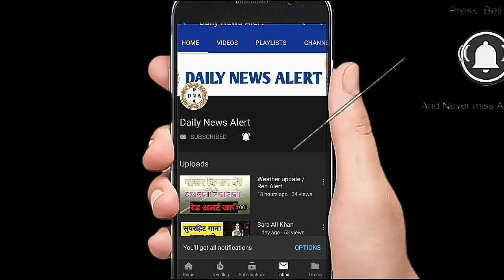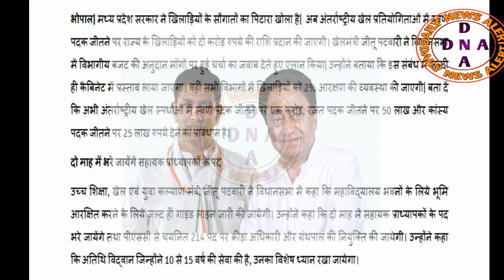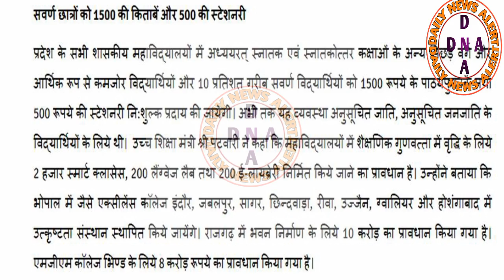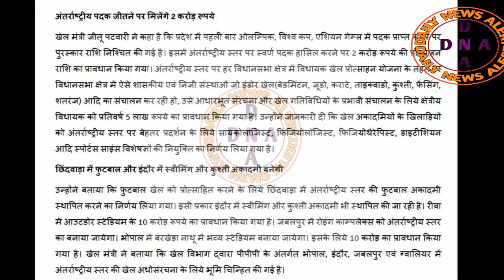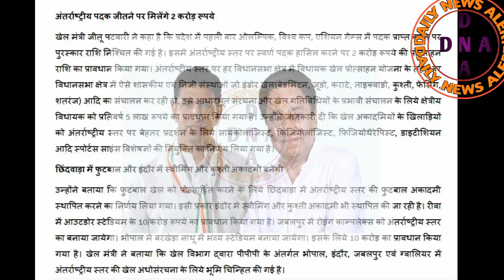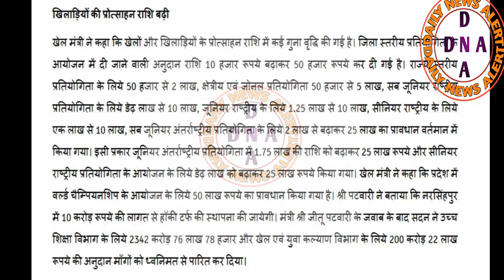कमलनाथ सरकार प्रदेश के खिलाड़ियों को बड़ी सौगात देने जा रही हैं/सहायक प्राध्यापकों के पद भरे जाएंगे